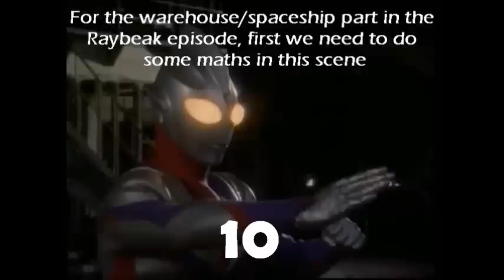ウルトラマンティガ 殺す 数える Ultraman Tiga (1996 - 1997) killcount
Every popular franchise - and by that I mean EVERY SINGLE popular television franchises that exists - gets their reboot, and Tsuburaya's long-running Ultra Series is no exception. After a 15-year hiatus with what seems like the last Ultra Series in the 1980s, the greatest icon of Japan finally returns with one of the flashiest and most colourful Ultramen ever created, the first of many Ultra-heroes to be introduced to post-1990s audiences and the one destined to kick-start the Ultra Series back into awesomeness, Ultraman Tiga!!!